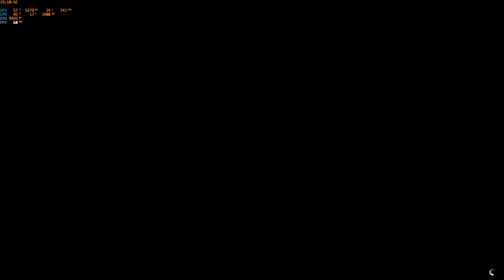grand theft auto online doomsday heist act 2 final